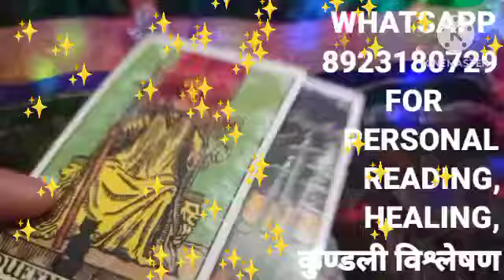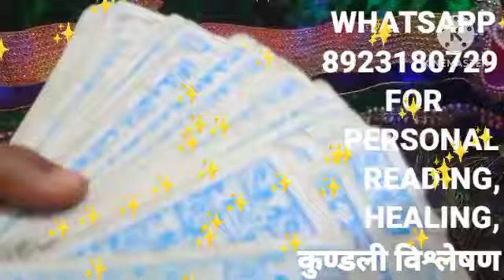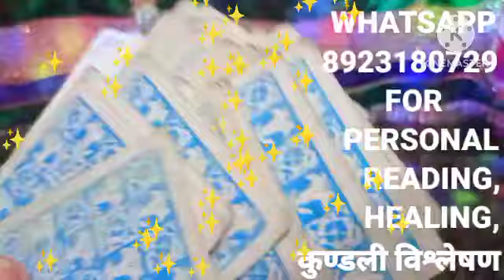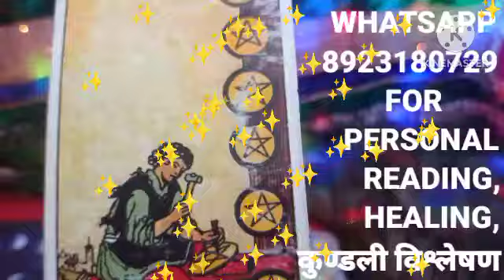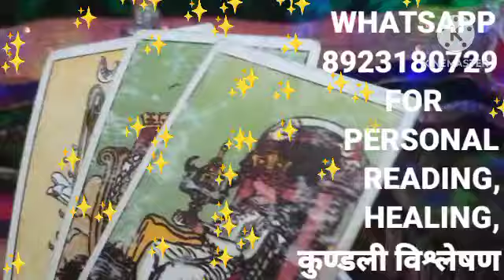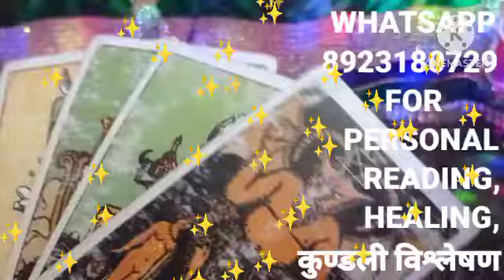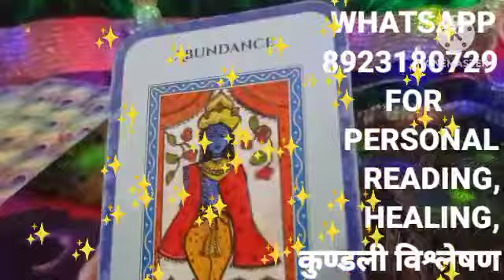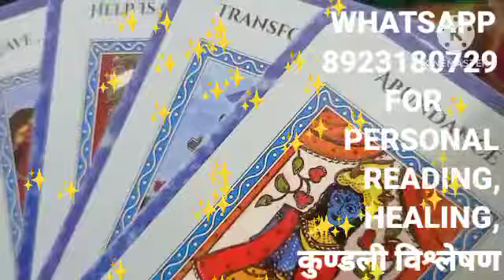Current Thoughts and Feelings, Time Less Tarot Reading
Dard ne unhe apki rah dikha di, Time Less Tarot Reading in Hindi, current thoughts and feelings

बजरंग बाण :-

ॐ हनु हनु हनुमंत हठीले। बैरिहिंं मारु बज्र की कीले।।

ऊँकार हुंकार प्रभु धावो। बज्र गदा हनु विलम्ब न लावो।।

श्री दुर्गा कवच बीज मंत्र :-

ॐ दुर्गे दुर्गे रक्षिणी ठ: ठ: स्वाहा

भगवान अर्धनारीश्वर मंत्र:-

ॐ ह्रौं ह्रीं अर्धनारीश्वराय ह्रीं स्वाहा

प्रेम विवाह मंत्र

ॐ नमः शक्ति शिवाय ॐ नमः मनोवांछित वरं देहि वरं ह्रीं ॐ गौरा पार्वती देव्यै नमः ह्रीं मंगलागौर विवाहबाधां नाशय स्वाहा

श्री नरसिंह भगवान मंत्र:-

ॐ उग्रं वीरं महाविष्णुं ज्वलन्तं सर्वतोमुखम् ।

नृसिंहं भीषणं भद्रं मृत्युमृत्युं नमाम्यहम् ॥

ॐ न्रम नरसिंहाय शत्रु बल विदीर्नाय नमः